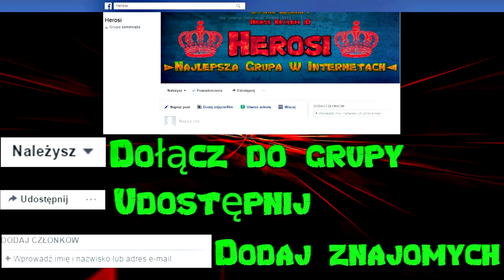👑Heros Ocenia Mapę👑FS 17 ❗ Osina v2 🔍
❌❌➡Wspomóż rozwój kanału ⬅❌❌